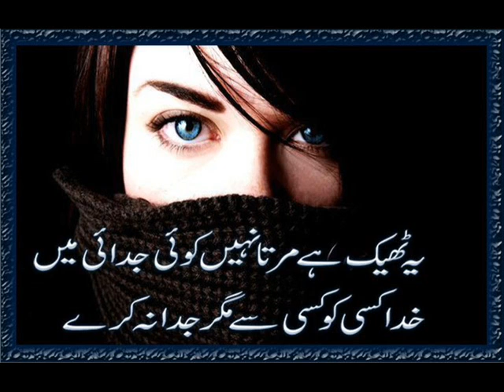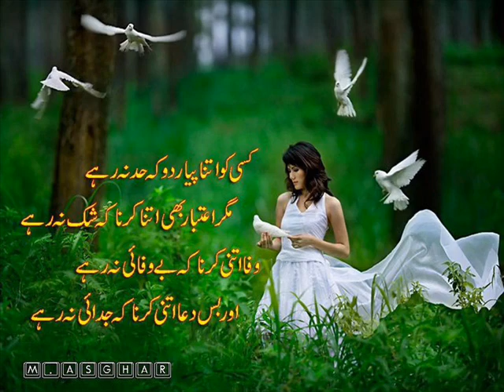butt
happy life